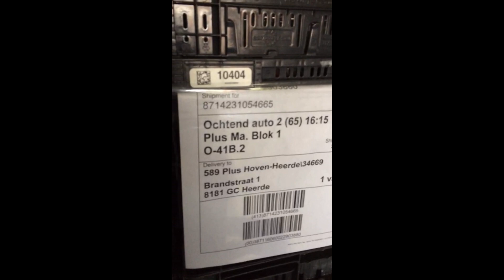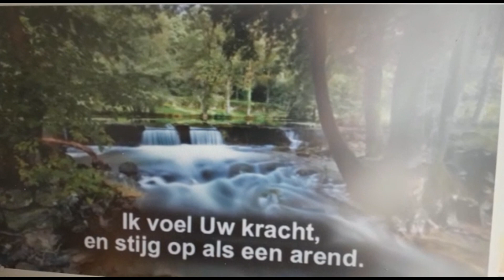Bemoediging voor Seinpost